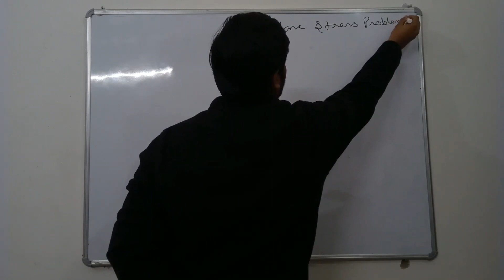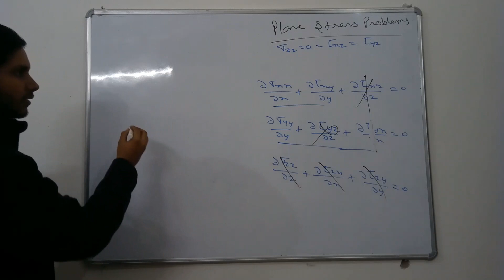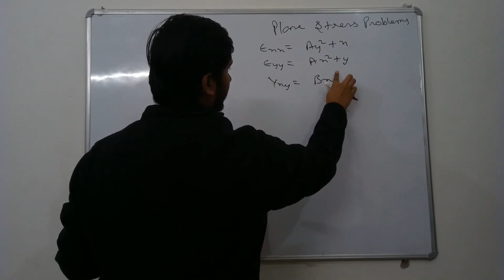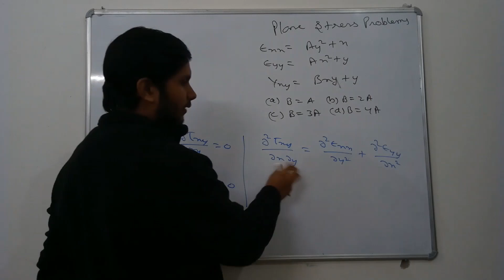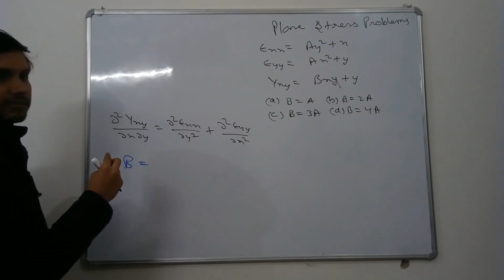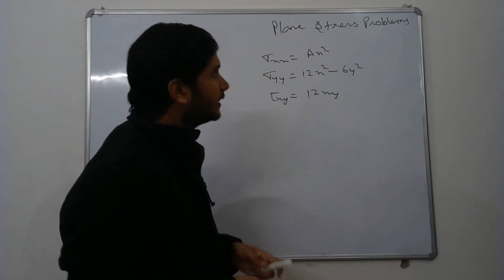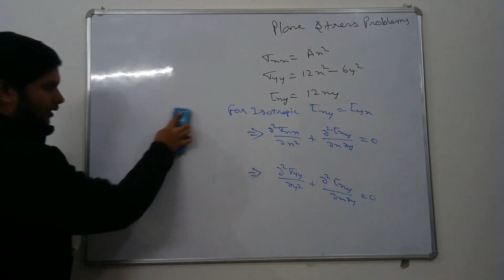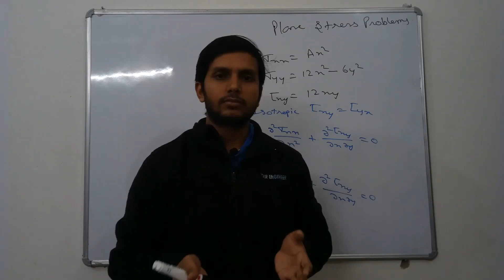Plane Stress Condition | GATE Previous Paper Solution | GATE Aerospace 2021 | Your Engineer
Hello Everyone,

This video describes an overview of Plane Stress Condition and 2 questions from previous GATE exams to follow the approach to the problem.

We are starting a series of solving previous GATE questions in a way so that students get to know the approach to solve the problem.

GATE AE 2022 Preparation Batch I will start on 25th Feb 2021. The All India Scholarship Test is being conducted by Your Engineer so that students get the benefit of getting the best preparation in low cost.'

You can click the following link to see the information on GATE AE 2022 and All India Scholarship Test:

Signup on our website and explore more about your branch.